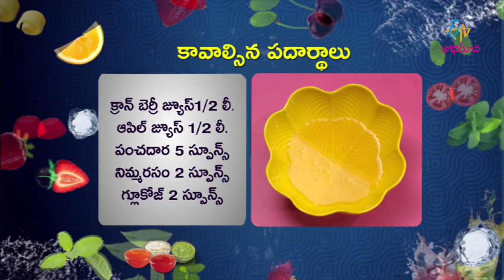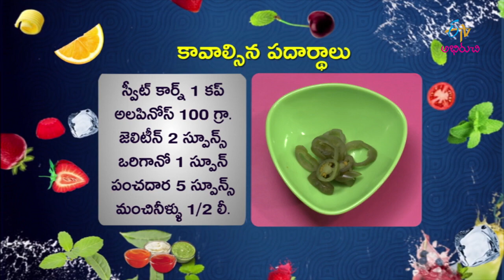Homemade sweet corn jelly | At Home | 16th April 2018 | Full Episode | ETV Abhiruchi